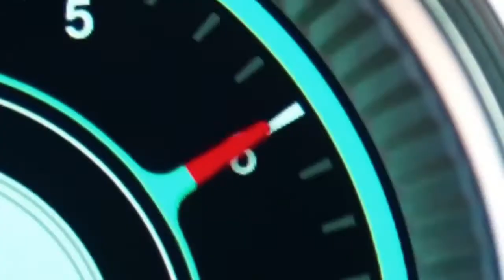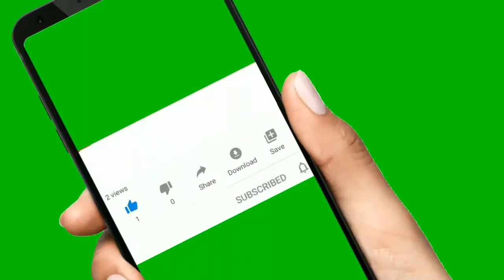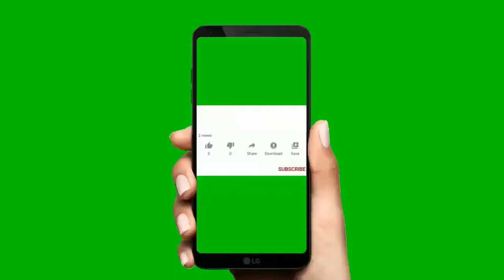Luxury Lifestyle Of Rich Kids